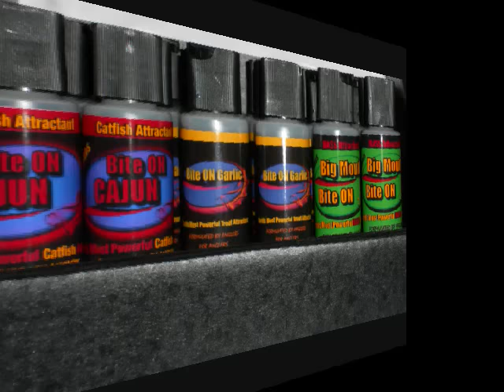Stringers of Trout Pictures using Bite ON Garlic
stringers and money winners - huge trout pictures